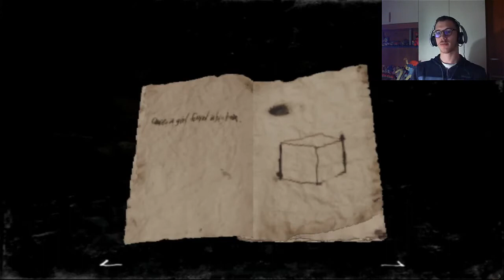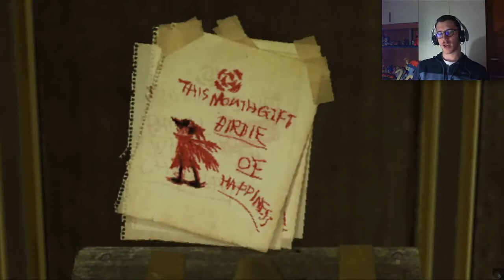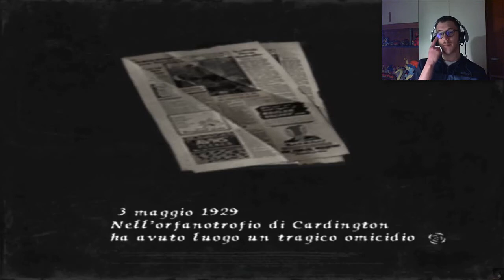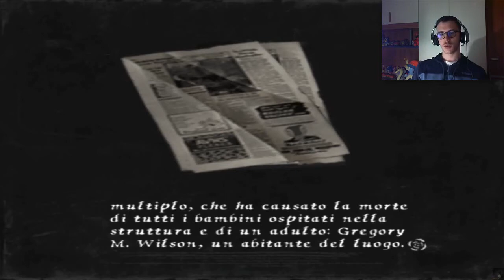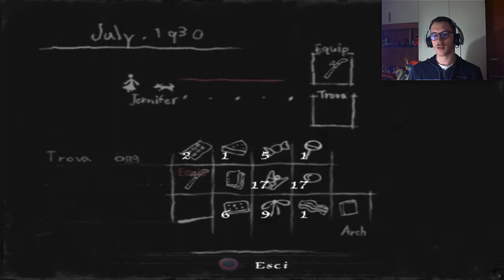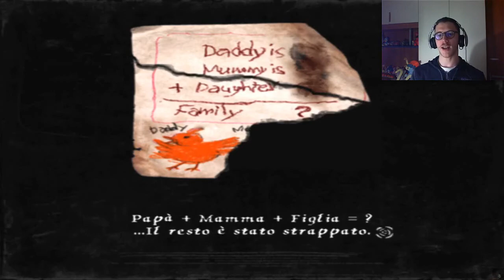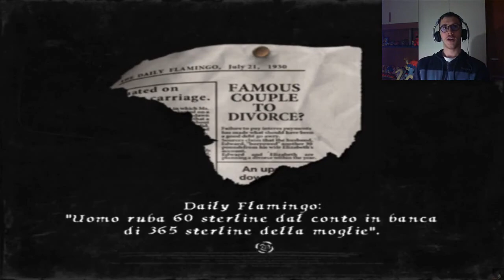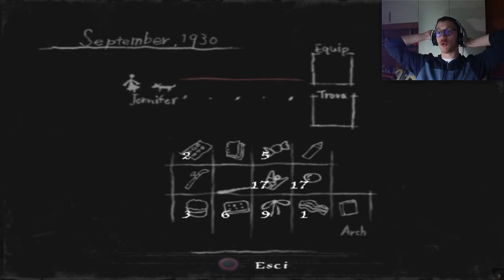Rule of Rose [P#6] - L'Uccello della Felicità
La principessa fredda come il ghiaccio ha smarrito qualcosa di davvero importante... qualcosa che cerchiamo anche noi.